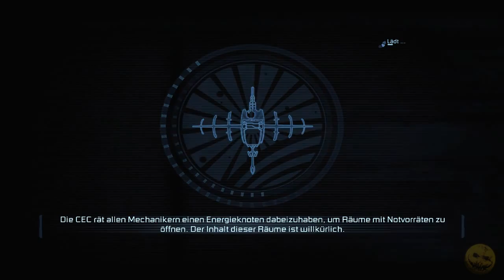Let's Play Dead Space 2 #09: My Baby Baby Balla Balla! (Deutsch/German)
►► Dead Space 2... Dem Wahnsinn erlegen und alleine im All...?

Na die Alte hats aber mal dermaßen verdient nachdem sie uns so verraten hat! Ab hier geht die Actions mal so richtig los, passt aber dennoch gut ins geschehen und wirkt nicht aufgesetzt oder gar störend.

12593 Berlin